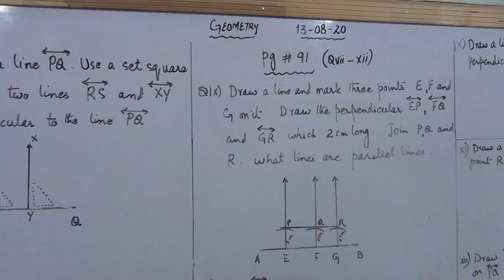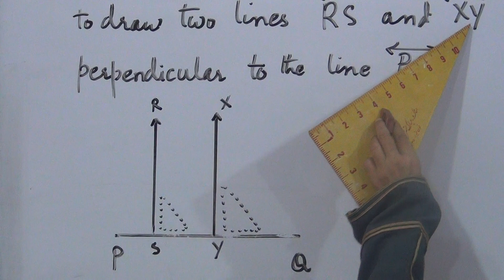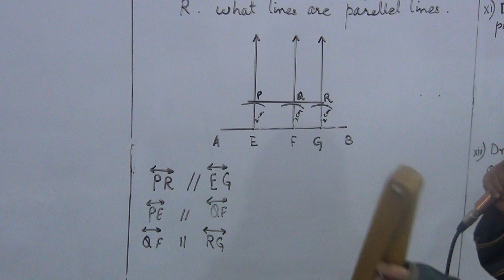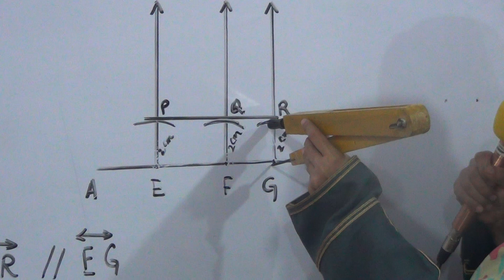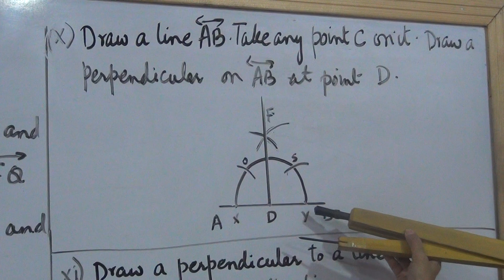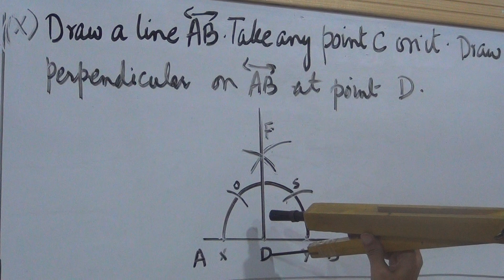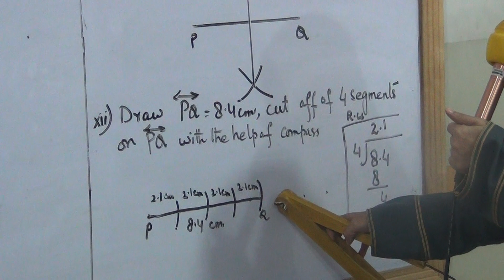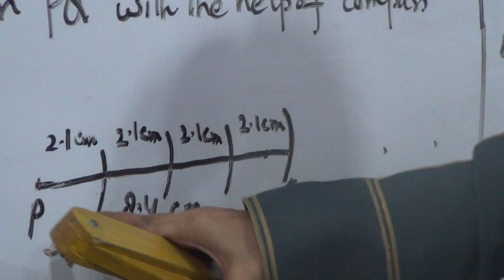Class: V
Subject: Mathematics.
Geometry Page# 91 Questions # 7-12
Date: 21/8/20